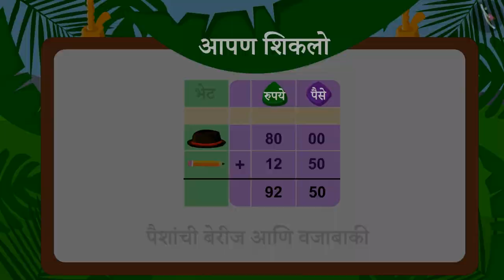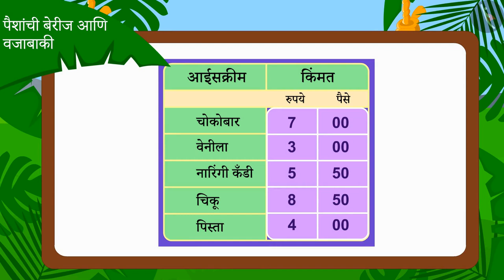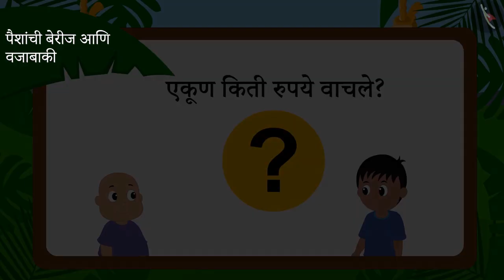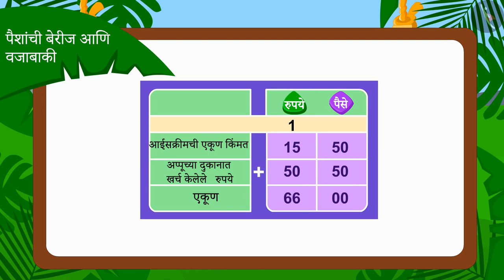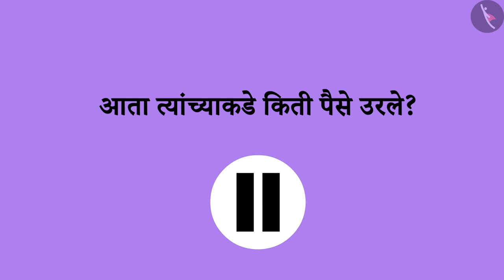पैशांची बेरीज आणि वजाबाकी|Part 2/3|Addition and subtraction of money|Marathi|Class 3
पैशांची बेरीज आणि वजाबाकी|Part 2/3|Addition and subtraction of money|Marathi|Class 3 | पैसे | कक्षा 3 | NCERT | रूपये आणि पैसे

Add and subtract money | Money | Grade 3 | NCERT | Rupee and Paisa

Welcome to part 2 of Add and subtract money. In this video, we will discuss various examples of Add and subtract money.

Part1 :
Part3 :